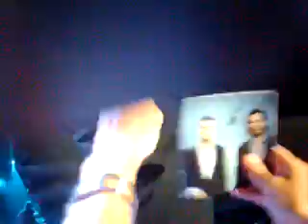Il Divo Vienna June 14., 2007 "Somewhere"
Usually the singers of Il Divo sing "Somewhere" as the last song of the concert, and they sign and accept presents. Here's Il Divos Carlos Marin in front of the camera...